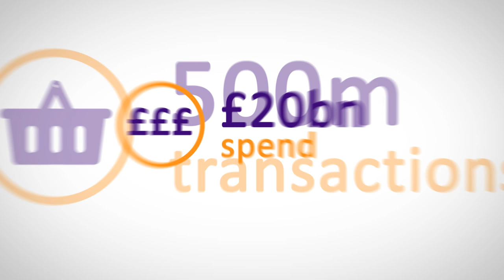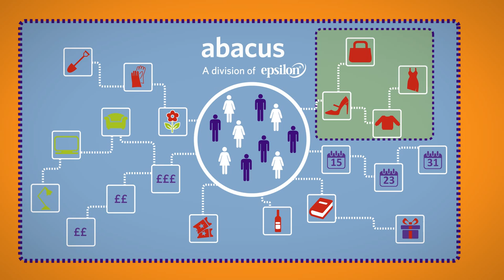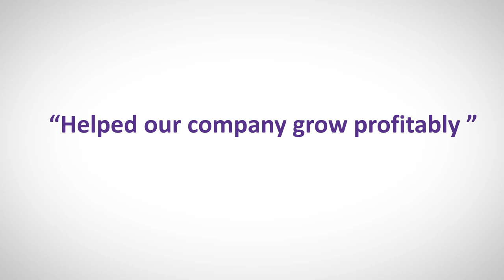Introduction to The Abacus Alliance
Abacus is a transactional data specialist supporting business growth for multi-channel retailers. We provide insight and analytics, in addition to name and address, email, telephone and SMS data for customer recruitment and retention purposes.

Over 500 multi-channel retail brands contribute their customer and transactional database to the Abacus Alliance data cooperative, totalling 18m households, 26m individuals, 500m transactions and £20bn spend.

With Abacus you can recruit customers more profitably, retain existing customers and realise customer behaviour using insight.

Membership is free and includes a host of benefits;

• reports tailored to your specific business needs
• The Abacus Annual Trends Report
• complimentary networking and educational events
• access to advice and support from industry experts